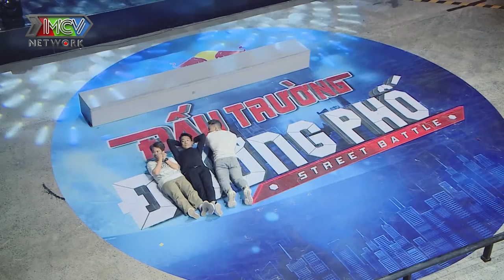Dàn giám khảo TÁI MẶT vì pha trình diễn TRƯỢT VÁN QUA 4 NGƯỜI của các tài năng trẻ SKATEBOARD